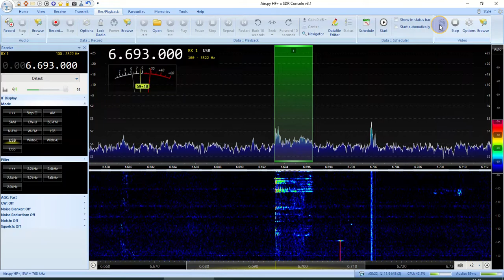Samara Meteo 6693 USB,18:48 UTC, 8-May-2022